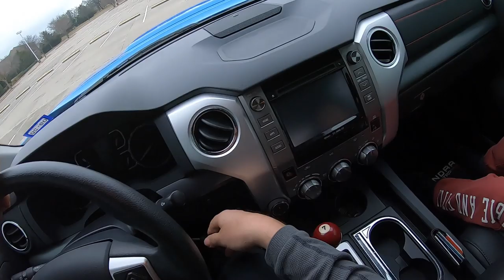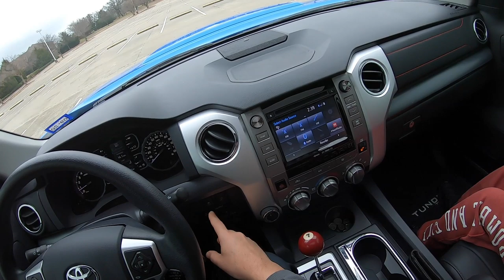2019 Toyota Tundra TRD Pro in VooDoo Blue , POV Walk-around and Review by owner